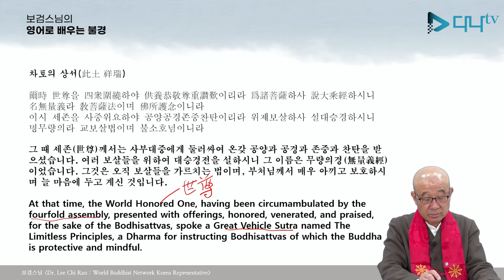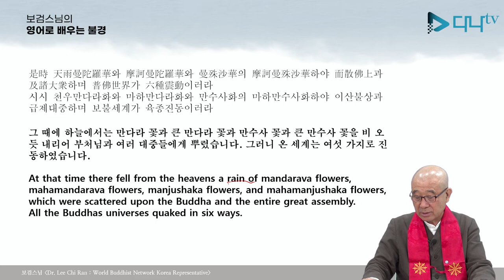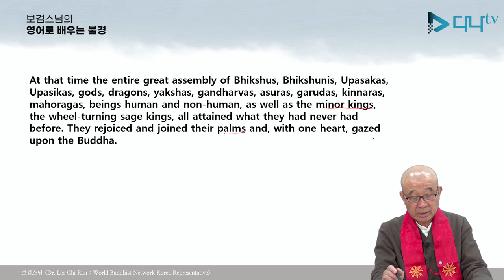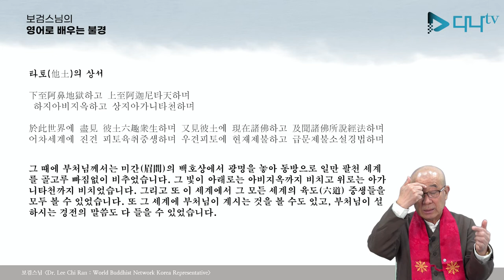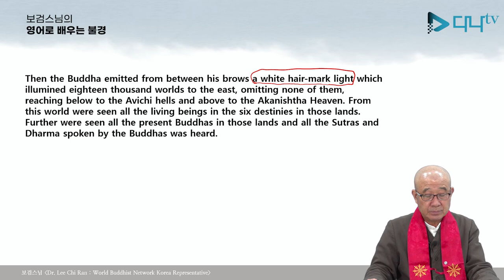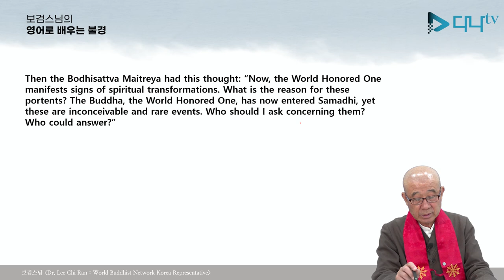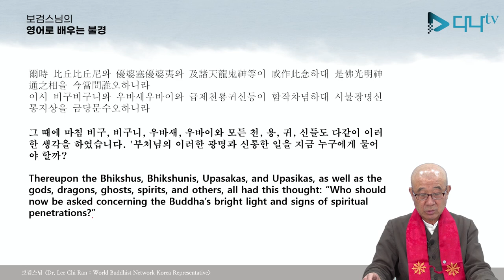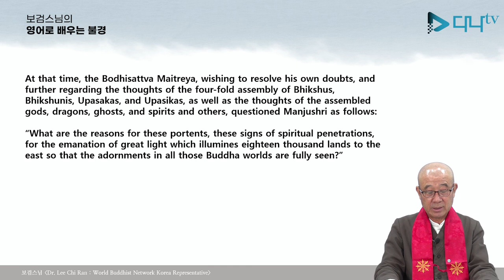보검스님의 영어로 배우는 불경 묘법 연화경 3강